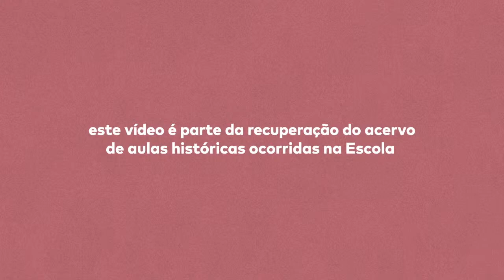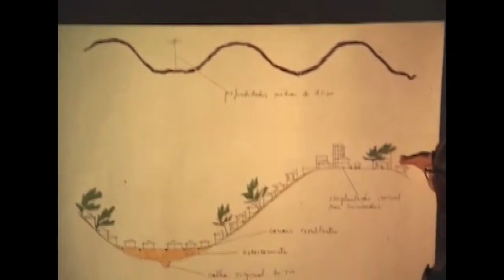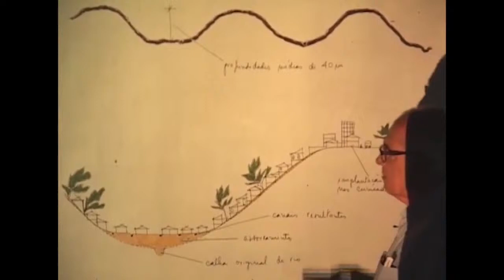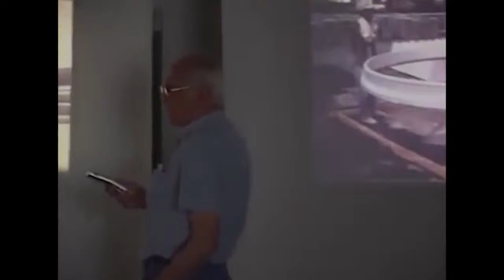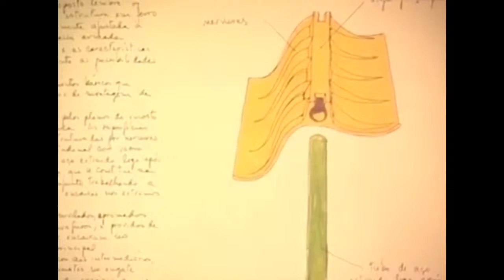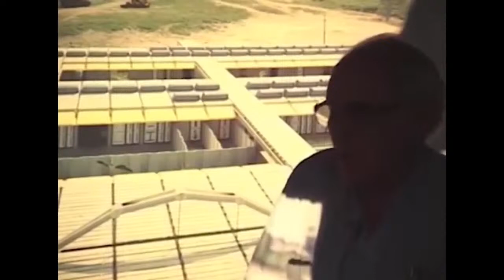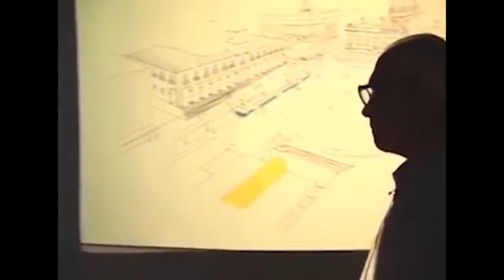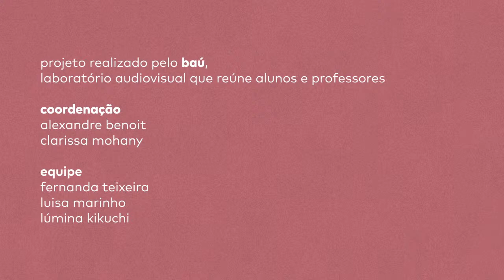Lelé na Escola da Cidade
Em 2003, João Filgueiras Lima, o Lelé, esteve na Escola para uma série de 5 palestras. Transmitiremos o quarto encontro em que ele fala sobre a industrialização do concreto armado na urbanização das favelas em Salvador, além de sua parceria com a Lina.

Essa iniciativa é parte do projeto de recuperação do acervo realizado pelo Baú. Neste mês, já foram transmitidas as aulas de Oscar Niemeyer e Aziz Ab’saber, disponíveis no canal do Youtube.